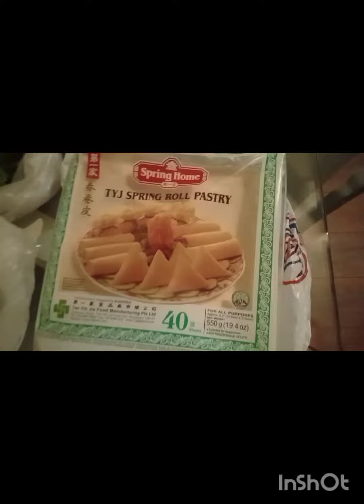Ramadan Mubarak | preprations | hubby's love